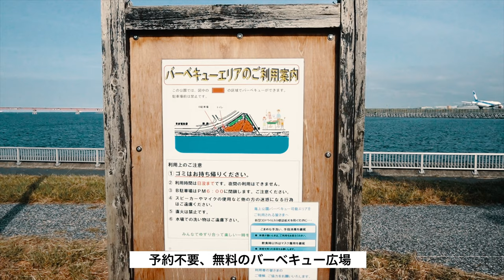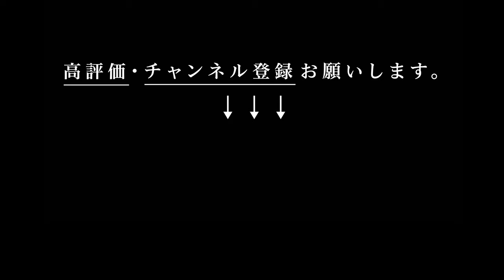【Vlog #008】バイク(カワサキ250TR)で「はじめてのソロ バーベキュー」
▶︎IWATANI 炉ばた焼器「炙りやⅡ」

▶︎鉄板（６mm）　日本製 ソロキャンパーグリルプレート 148mm x 210mm B5

▶︎「WORKMAN」アウトドア ウエア
・匠の手ワーク＆アウトドア天然ゴム背抜き手袋

・AERO GUARD(エアロガード)メッシュアノラック

・レディースパウダミックアンクルパンツ

▶︎「WORKMAN」アウトドア家具
・燃え広がりにくいローチェア